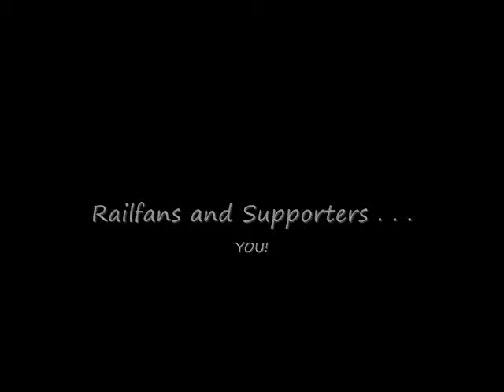Lionel 3-Rail Short Line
Follow the Lionel colors around our layout as this sharp 'fast freight' takes an inside track to deliver the goods!  There's a special appearance by a passenger train in beautiful Southern Pacific colors on the mainline.  Enjoy 'em both early in the morning, during your day, or whenever you hear that lonesome whistle call!